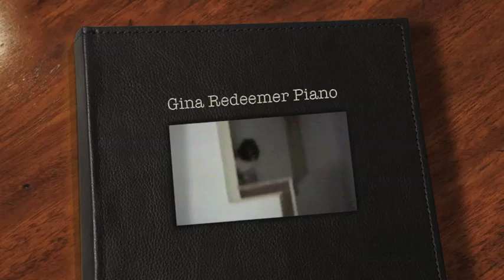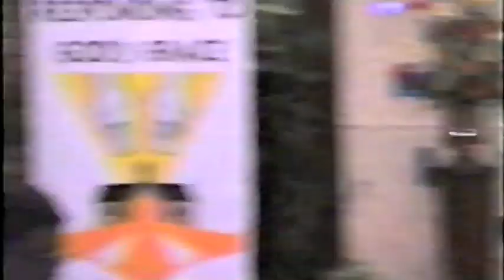"Amazing Grace" by Gina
Gina's one and only public performance of the cult classic "Amazing Grace" at Redeemer Lutheran Church & School in Cuyahoga Falls, OH on November 18, 1997.

Special video appearance by Mat the Cat.